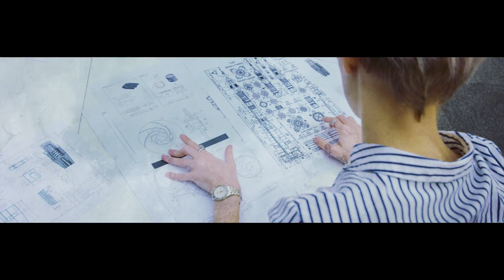My Story: Jamie D'Ath | MBDA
Join the Campaign

Winner of the Mary George Memorial Prize For Apprenticies, Jamie recently entered the fourth year of her apprenticeship at MBDA, a leading missile and missile systems company.

Rotating around the business on placements, Jamie has been involved in a wide range of activities, from completing complex drawings for parts and assemblies, to analysing procurement statistics, to conducting trials.

Jamie is due to enter her final placement commencing January 2018, which has been decided by herself and her employers to be in the Trials department. When Jamie undertook her initial placement in Trials, she received the opportunity to take on further responsibilities within the department, as well as the chance to carry out her own trial which involved disposing of explosives.
Jamie found her career path in sixth form when competing in the World Skills Mobile Robotics challenge. During the competition, she met employees from MBDA and was inspired by their experiences of being apprentices.

Aware of the power of promoting STEM, Jamie has run a number of STEM-related activities in schools. She also mentors students who attend The John Warner School’s robotics club, helping to develop their CAD and programming skills.

Outside of work, Jamie enjoys drawing and making digital artworks, many of which have been used for charity fundraising.